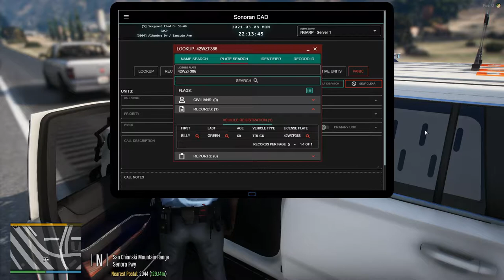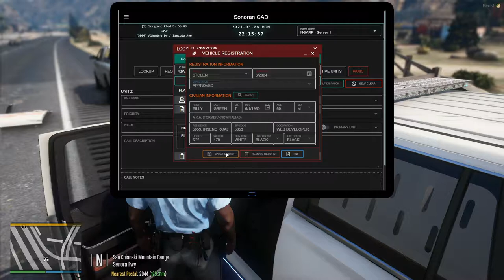Going In For The P.I.T || North Georgia Roleplay || GTA V RP || EP. 59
Hey yall, in this video we had a push up competition and a pursuit which ended in a pretty good PIT.  My goal is to be one of the first Caribbean Youtubers and Streamers to make it. I cannot do that without your help. Thank you for rocking with me.